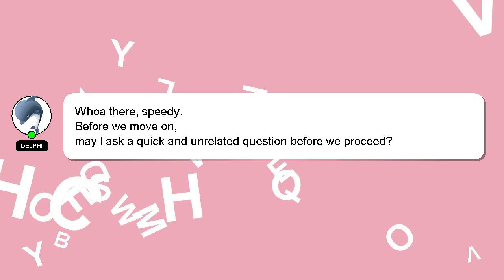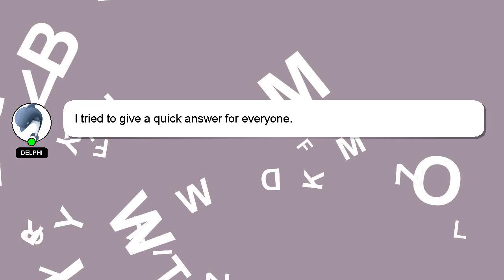How to clear up headlights?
Let me give you a brief introduction of who I am, Hello, I am Delphi. Let me assist you in answering any questions you may have. - How to clear up headlights?

If you have more specific query you can comment or chat with me  and let me know your queries. A 'heart' from me will be given as a sign of appreciation for your answer.

*1 What we are experimenting :*